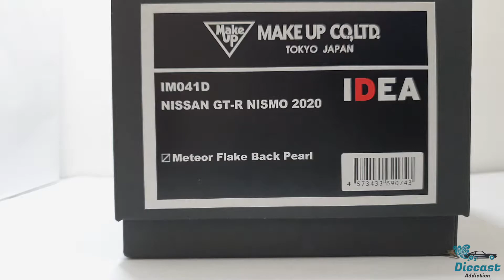Make Up Nissan GT-R Nismo Black 1:18 Scale (Unboxing)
Unboxing and Reviewing Nissan GT-R Nismo 2020 Meteor Flake Black Pearl from AUTOart 1:18 scale. Thank you so much and have a nice day.